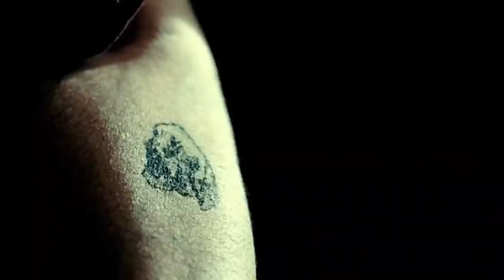The Hostel Part II (2007) Film Explained in Hindi/Urdu (English Subtitles) | Hostel 2 Story हिन्दी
The Hostel Part II 2007 horror movie is explained in Hindi/Urdu. The American thriller Horror film “Hostel 2” story summarized with full ending in हिन्दी explanation. Plot revolves around three American girls, who are college students, go to Slovakia’s popular hostel to hang out at someone's request. However, they remain unaware that their fate and unexpected treatment at the end of their lives will be determined here..Those three friends have no idea what life-threatening games are being played here or what this place's hidden secret plans are.

The Hostel 2nd part is a 2007 American horror film. In my opinion, Part 2 is a thriller, horror, engaging, better storyline, and scarier than its previous part.

Credits:

Images and footage Source: Raw Nerve Studio and Lions-gate
Producer: Mike Fleiss
Screenplay and Director: ?? Let us know